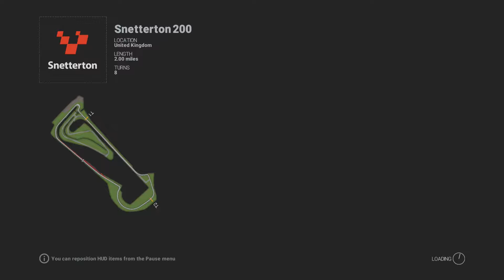Chris Plays: Project CARS #2 - Car Bukkake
Chris sits back down behind the wheel with the next season of Project CARS!
Nate: NOT YET